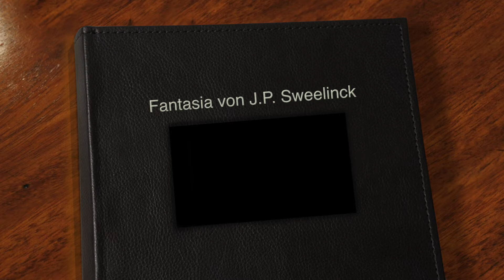Fantasia von J. P. Sweelinck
Tatiana Varshavskaya (Orgel), Carolina Baltes (Aufnahme/Produktion).